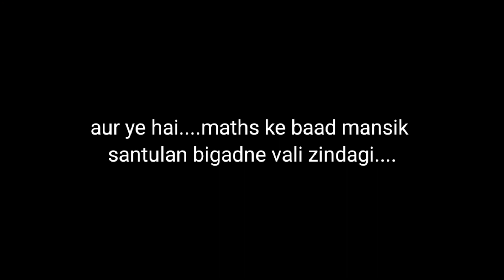Maths Term 2 Reaction | Class 12 Cbse Board | Maths Exam Review | Sumit Mishra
Maths Term 2 Reaction
Maths Term 2 Review
Maths Term 2 Exam
Maths Class 12 Term 2
Cbse Board

Thanks.